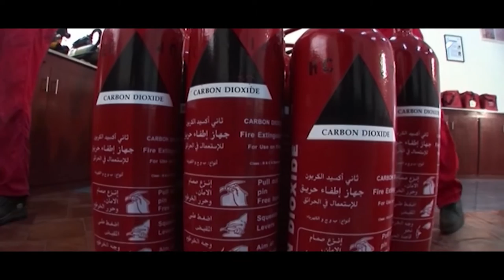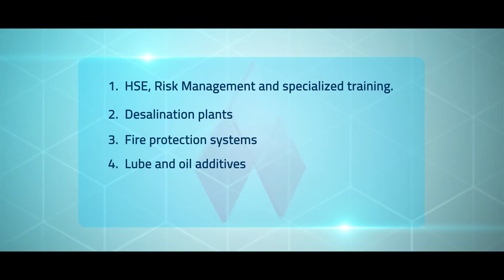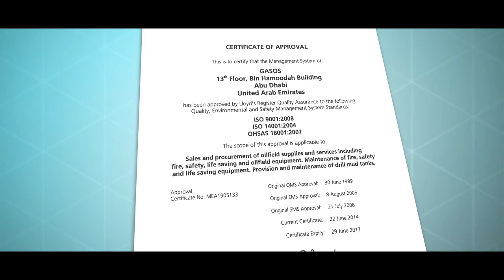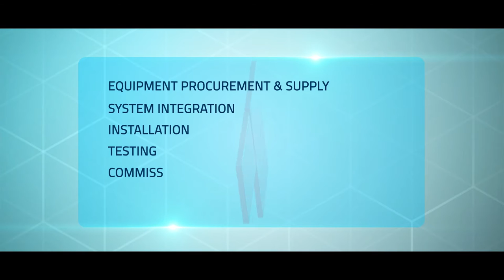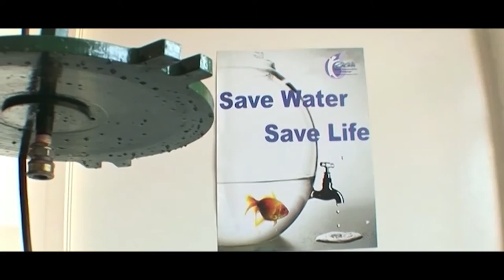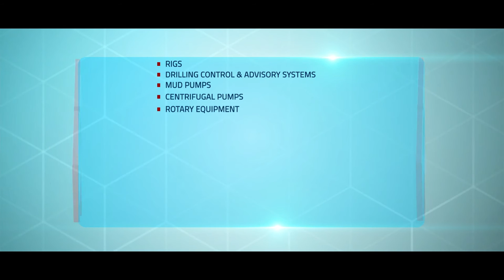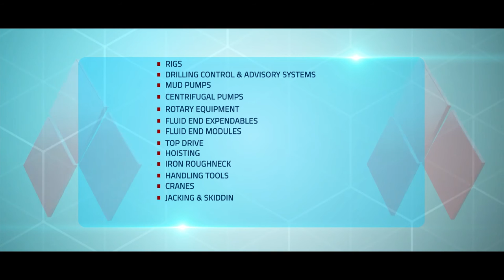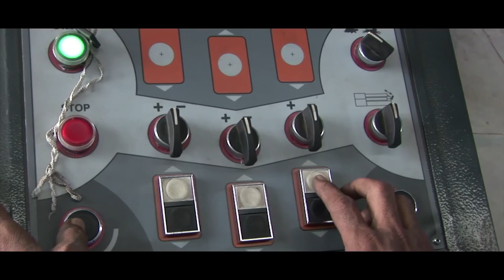GASOS | Corporate Video